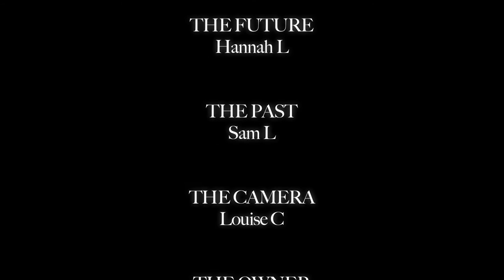The League of Mediocre Gentle-People in ALPACA CRIMES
An alpaca has been stolen.  The crime is a small one, and falls within the purview of the crime-fighting world's most tense mediocrities.

This is yet another video made at Scripture Union's Transformers holiday, a computer-based camp for 14-18-year-olds, currently held in Dorset and in August.